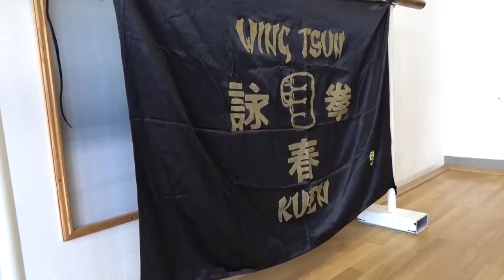Wing Tsun Kung Fu szeminárium Pécsett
A Wing Tsun Kung Fu stílust Bruce Lee tette világhírűvé. A harcművészeti ág eredete a Shaolin kolostorig nyúlik vissza. A középkori Kínában az akkori idők legjobb shaolin harcosnője fejlesztette ki nők számára. Koncepciója és technikája gyökeresen különbözik a hagyományos harcművészetek felfogásától. Április utolsó napjaiban SiFu Máday Norbert tartott szemináriumot Pécsett.